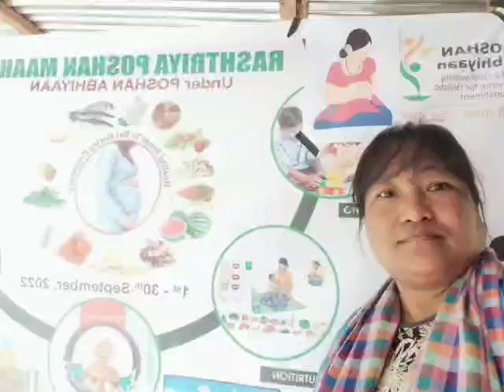AWCs- POSHAN MAAH (P2)- KONCHAK SECTER- MANIPUR-2022